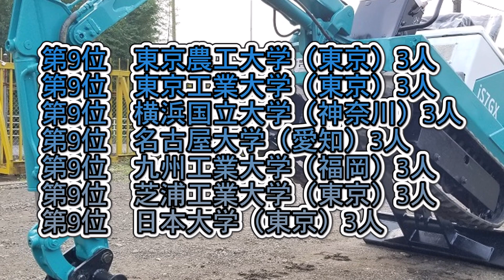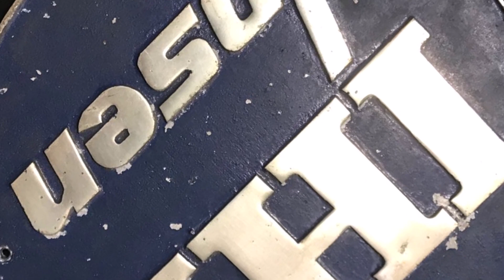IHI（石川島播磨重工業）採用実績大学ランキング【2021年卒】